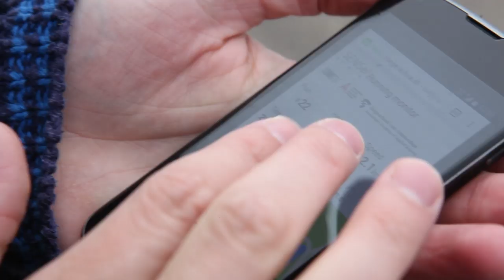Sensei at the Amsterdam University of Applied Sciences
Joey van der Bie, research at the Amsterdam University of Applied Sciences, displays the technology he is developing for the Sensei project. In this demo the 4G and eduroam connectivity is provided by SURFnet, KPN and the Vrije Universiteit.
The video is made by Synopsys Media, commissioned by SURFnet, in collaboration with the Vrije Universiteit and the Amsterdam University of Applied Sciences.